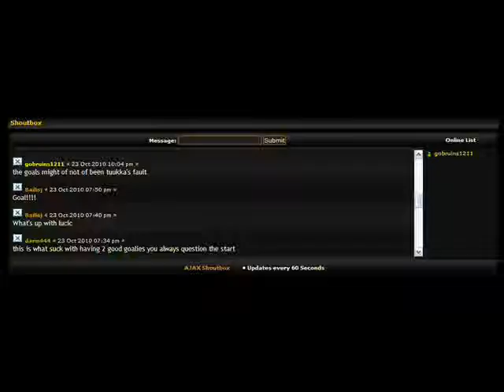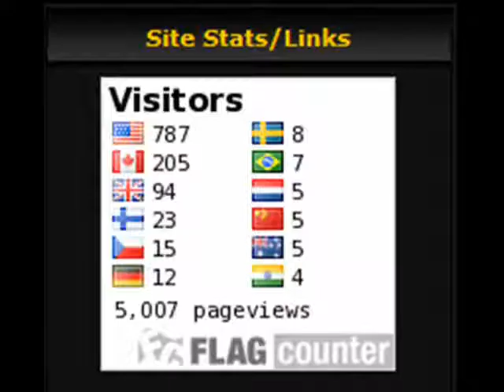Official 2010 - 2011 Bostonbruinsfans.com Video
Join us in what is shaping up to be a fun Boston Bruins season!